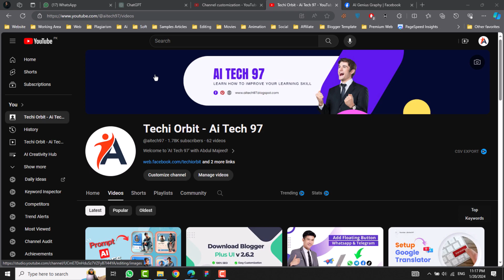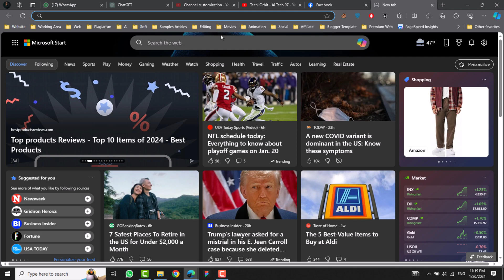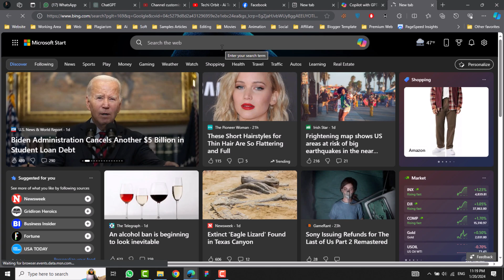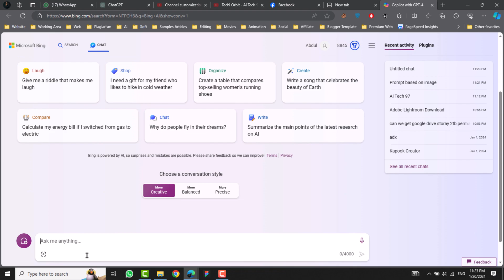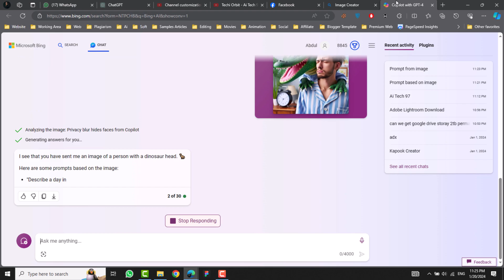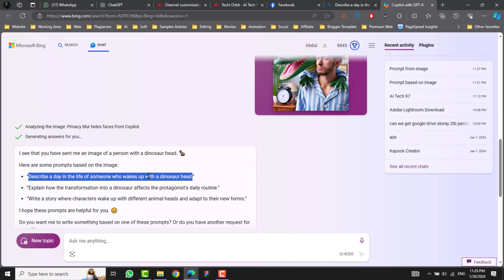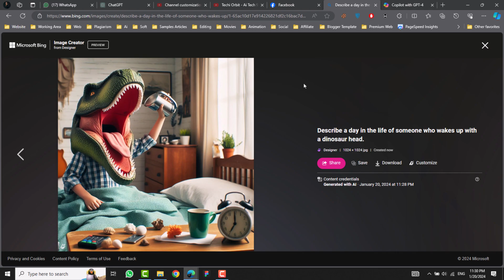How to Get Any AI image Prompts Free | Copilot with ChatGPT-4 | Bing AI Art Prompts Generator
In this video, we'll show you how to get AI image prompts for free using Copilot with ChatGPT-4 and the Bing AI Art Prompts Generator. With these tools, you can easily generate unique and creative image prompts to use in your AI art projects.

Whether you're an AI artist or just looking to experiment with AI-generated art, these tools will make your creative process much easier and more exciting. Watch this video and start creating amazing AI art today!

*______ Top Search Queries about this Topic ______*
Unlock Your Creative Potential with Free AI Art Prompts
Discover the Secrets of Bing AI Image Creator for Free
Get Endless Inspiration: AI Art Prompts Generator for Free
Unleash Your Imagination with Free AI Image Prompts
Master the Art of AI Image Creation with Free Prompts
Free AI Image Prompts
Bing AI Copilot Guide
Unlock Copilot Creativity
Bing AI Art Tips
Image Prompts Tutorial
Cooperate with Copilot
Boost Creativity Free
AI Image Ideas
ChatGPT-4 Tips
Free Bing AI Prompts
Copilot Image Generator
Unlocking AI Inspiration
Bing AI Art Hacks
Free ChatGPT-4 Assistance
AI Image Prompt Tricks
Creative Copilot Tips
Bing AI Inspiration
Co-create with Copilot
ChatGPT-4 Image Ideas
Bing AI Prompt Guide
Free Copilot Creativity
Unlocking AI Prompts
Artistic Copilot Tricks
Bing AI Image Hacks
ChatGPT-4 Creativity Boost
Free AI Image Assistance
Copilot Collaboration Tips
Bing AI Artistic Ideas
Unlock Copilot Suggestions
Boosting Creativity with AI
AI Image Prompt Mastery
Bing AI Copilot Mastery
Collaborative AI Creativity
ChatGPT-4 Artistic Ideas
Unlock Bing AI Inspiration
Creative Copilot Assistance
Free AI Image Suggestions
Bing AI Art Prompts
Co-create with ChatGPT-4
AI Image Prompt Techniques
Boost Creativity with Copilot
Unlock Bing AI Suggestions
Bing AI Copilot Creativity
Artistic ChatGPT-4 Tips
Free Copilot Image Prompts
Unlocking AI Artistic Ideas
Bing AI Image Prompt Guide
Cooperate with ChatGPT-4
ChatGPT-4 Image Prompt Hacks
Free AI Art Inspiration
Enhance Art with Bing AI
Creative Copilot Techniques
Bing AI Image Boost
Unlocking ChatGPT-4 Suggestions
Free AI Artistic Assistance
Bing AI Copilot Tips
Co-create with AI Prompts
AI Image Mastery Guide
Boosting Creativity with Bing AI
Artistic ChatGPT-4 Hacks
Bing AI Inspiration Tricks
Unlock Copilot Art Ideas
Free ChatGPT-4 Image Suggestions
Cooperate with Bing AI Prompts
AI Image Prompt Tutorial
ChatGPT-4 Creative Techniques
Bing AI Artistic Mastery
Unlocking Copilot Creativity
Free AI Image Ideas
Bing AI Copilot Suggestions
Collaborative AI Image Boost
ChatGPT-4 Creative Hacks
Unlocking Bing AI Tips
Boost Creativity with AI Prompts
Bing AI Image Prompt Mastery
Artistic ChatGPT-4 Assistance
Free Copilot Inspiration
Unlocking AI Art Ideas
Bing AI Creative Techniques
Collaborate with ChatGPT-4
ChatGPT-4 Image Hacks Guide
Unlock Bing AI Art Suggestions
Free AI Creative Assistance
Bing AI Copilot Inspiration
Co-create with Copilot Tips
AI Image Prompt Boost
Unlocking ChatGPT-4 Artistry
Bing AI Artistic Tips
Free Copilot Image Ideas
Boost Creativity with Bing AI Hacks
ChatGPT-4 Creative Suggestions
Unlocking AI Image Mastery
Bing AI Copilot Creative Guide
Collaborative AI Art Hacks
Artistic ChatGPT-4 Tricks
Free AI Artistic Tricks
Unlock Bing AI Image Boost
Bing AI Copilot Artistry
Co-create with AI Image Prompts
AI Image Prompt Collaborative Tips
10 Free Ai Image Generator
10 free text to image ai generator
best free ai image generator
kk learning hub
text to image ai generator
top 5 text to image generators
text to image generator ai
leonardo ai
playgroundai
Adobe firefly
ai image generator free mobile
ai image generator free website
Ai image generator free without login
ai
tranding free generate ai trending images
free image ai generator
generate new trending image using ai for free 2023